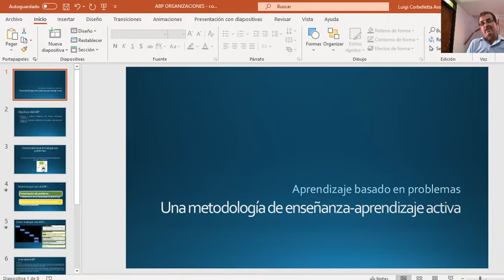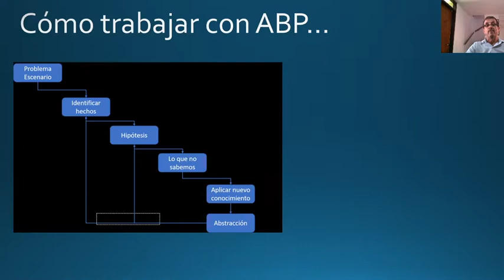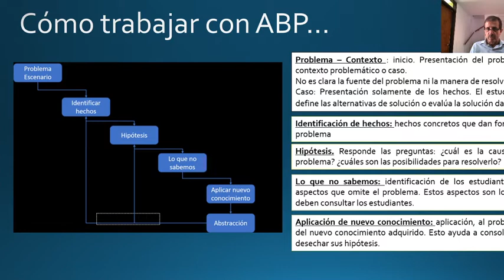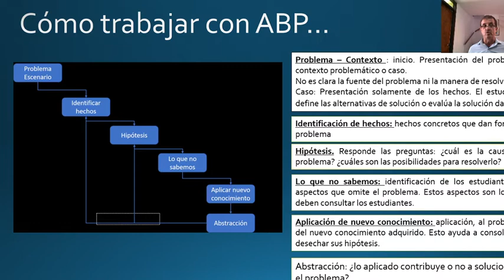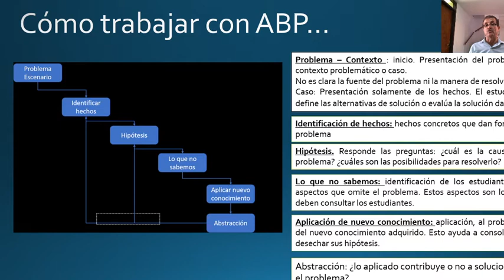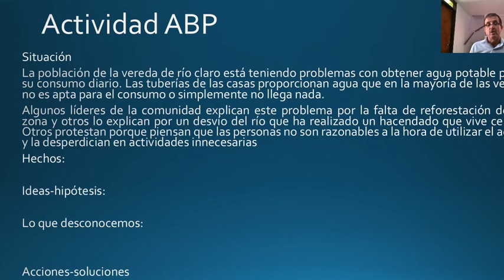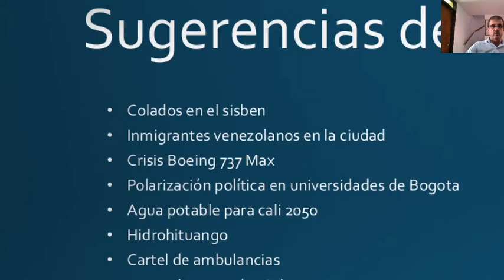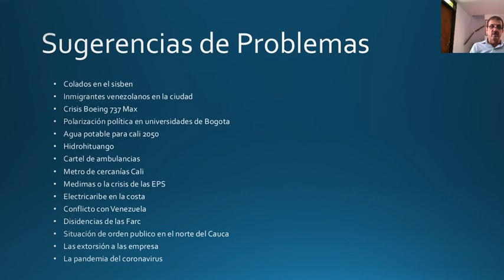Metodologia basada en problemas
video para los estudiantes